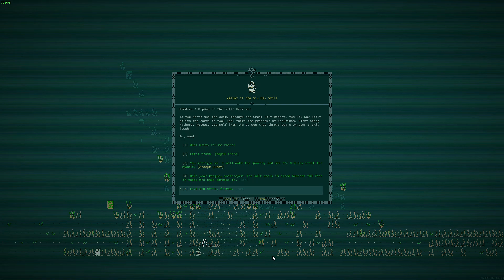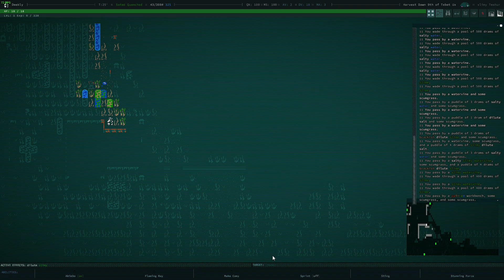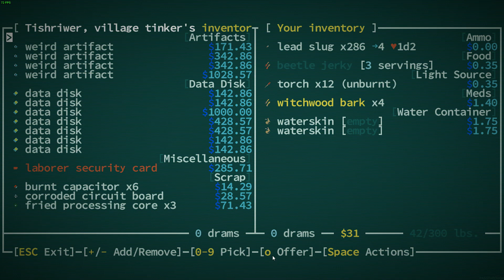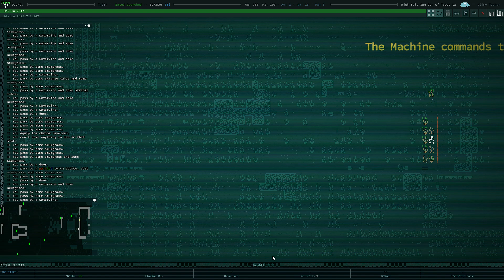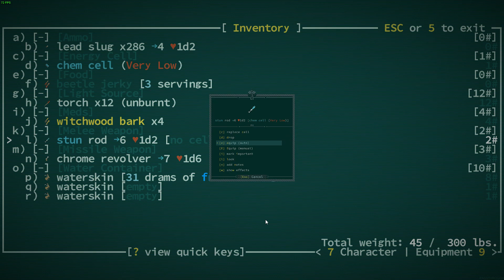"Weekly" Challenge Caves of Qud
This "warden" is the bane of all fresh runs. It thinks it's from the airport security randomly pulling someone/thing.